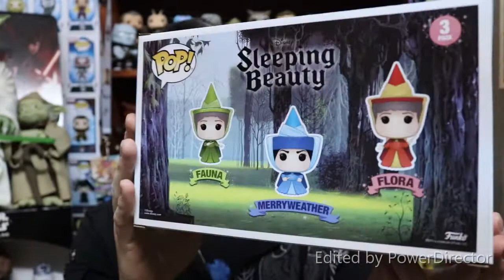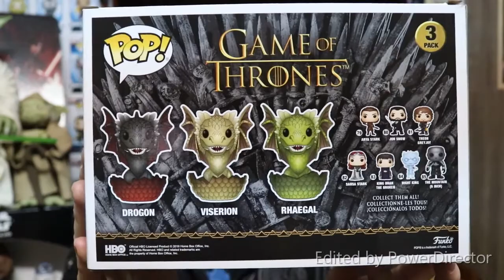Game of Thrones and Disney ECCC Exclusive Funko Pop Three Packs!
Unboxing and Reviewing the Virtual Con Exclusive Three Packs from ECCC 2020.

and on Facebook to join the What's Popping! family